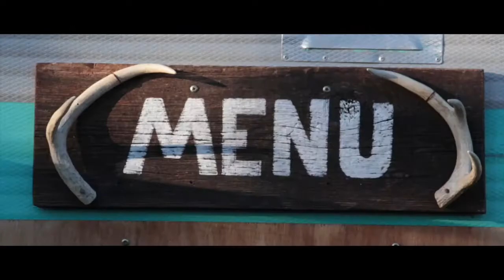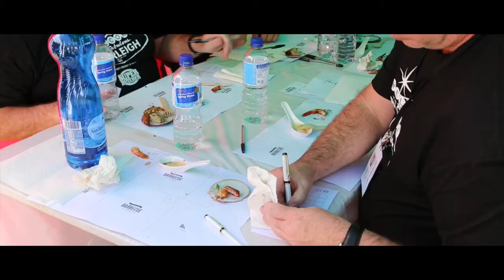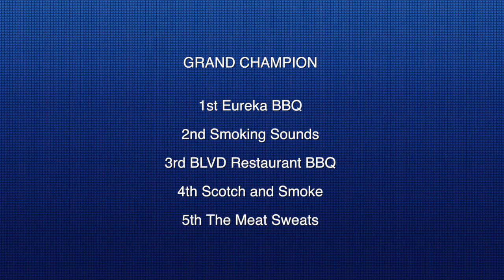Burleigh BBQ Championship 2015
The Burleigh BBQ Championship 2015 was held at Burleigh Beach on August 1st and 2nd 2015. Congratulations to all involved.